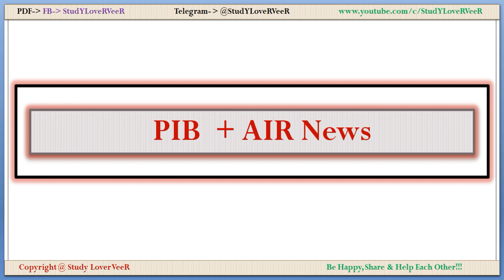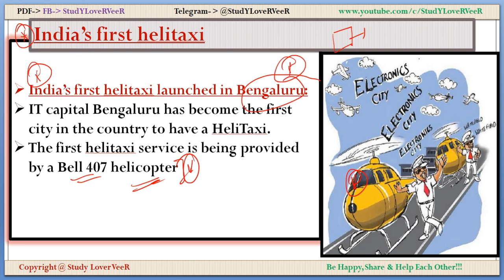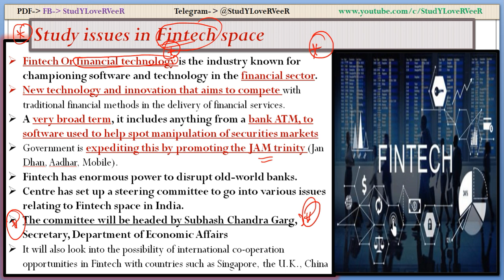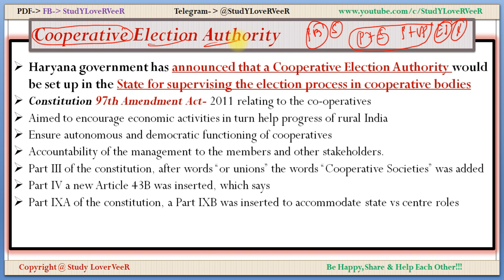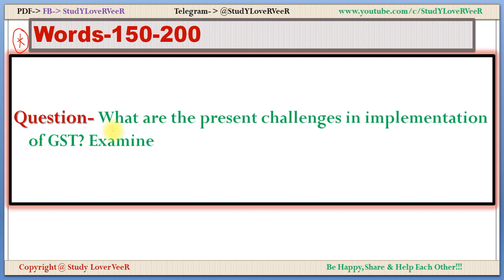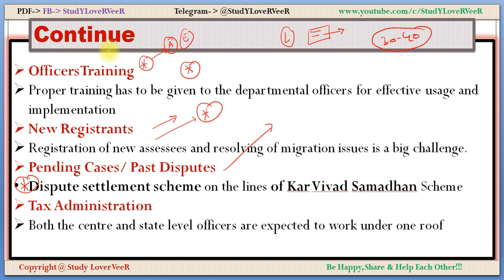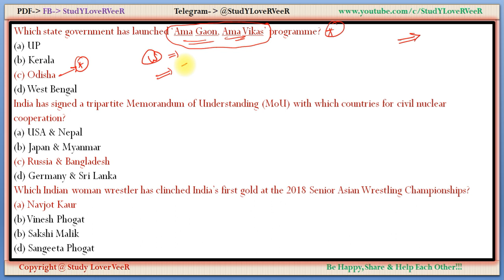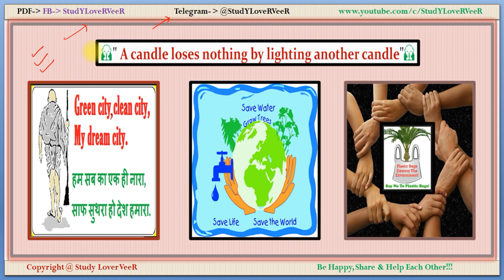8 March, 2018- PIB, Yojana, AIR News- [Nano Magazine]-Nile festival, Fintech Space- Current Affairs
Study Lover Veer Official App 👍Be Happy, Share & Help Each Other!!!

Co-operative Societies- 97th Constitutional Amendment Act of 2011- Indian Polity, Constitution- VeeR